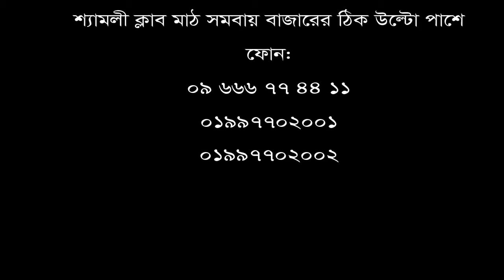হাঁটু ব্যথা থেকে মুক্তি পেতে দেখুন || Watch to get rid of knee pain.